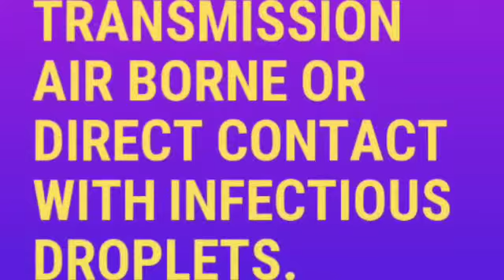CREATIVITY. INFECTIONS AND COMMUNICABLE DISEASES PART 3 RUBELLA (GERMAN MEASLES)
This is 3rd disease in series called INFECTIONS AND COMMUNICABLE DISEASES. It gives short but adequate information about RUBELLA.
If you are like this series please let me know, please support my, our channel.